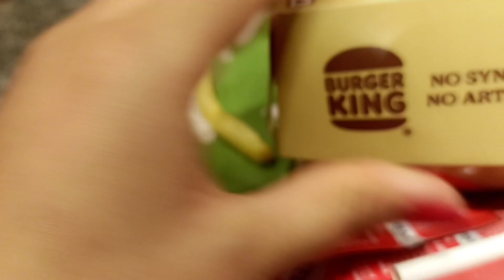यहाँ जाने के लिए खूब शॉपिंग 🤗दिल्ली के नज़ारे रात में कितने सुन्दर हैं